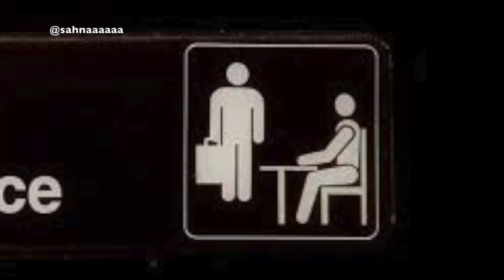[MMD] The Office (ANIME VERSION)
I decided this is what my main project will be this summer. I'm still new to doing my own motions, but I'm getting better.

Models:
Luffy, Goku - SAB64
Meliodas, Natsu - Fghostly
Gon, Killua - hiro K
Eren, Mikasa - MikuMikuKnight
Naruto - NeoshOT
Tsubaki - AkariKeys
Rin - Esdras18
Usagi - GalaxyGuild
Saitama - モドキ
Midnight - bakugos
Vegeta - adun175
Josuke - elina002

Stage: amiamy111